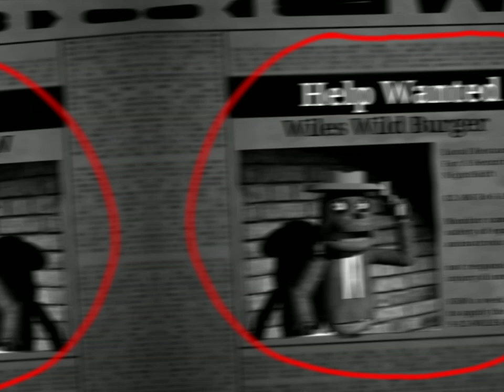Night Shift At Wiles 2 Trailer